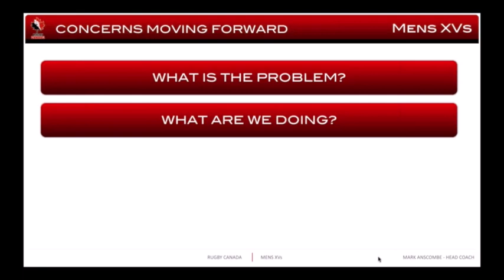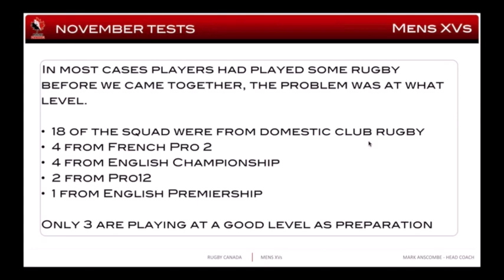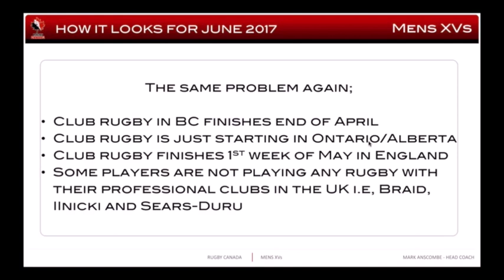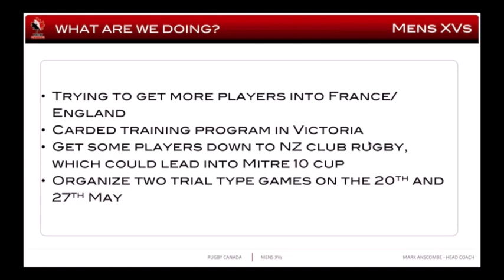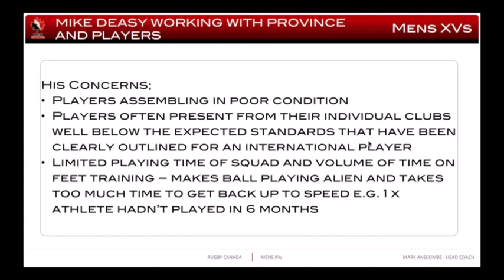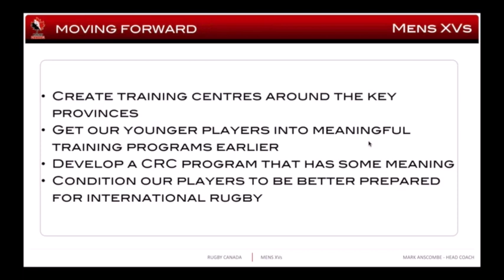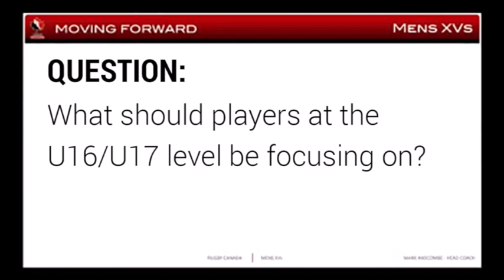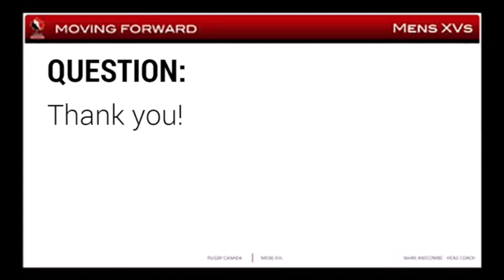2016 Rugby Canada AGM — Mark Anscombe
Canada's senior men's head coach Mark Anscombe discusses the state of the men's fifteens program & Road to the 2019 Rugby World Cup at the Fiscal 2016 AGM on April 1, 2017.